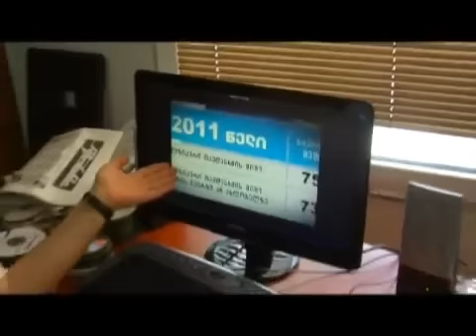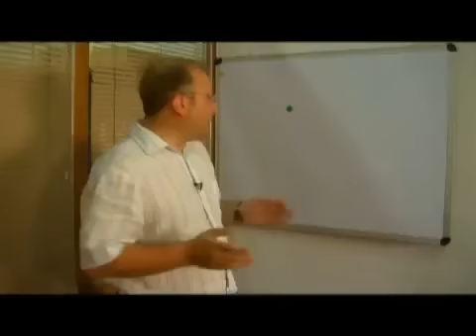31. აკრედიტაციის გარეშე 06.07.11.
სოციალური რეკლამის შედეგად, რომლის მთავარი მესიჯი არის თითქოს ქართველ ხალხს არაფრის ეშინია, შალვა რამიშვილი აწარმოებს გამოკითხვას.